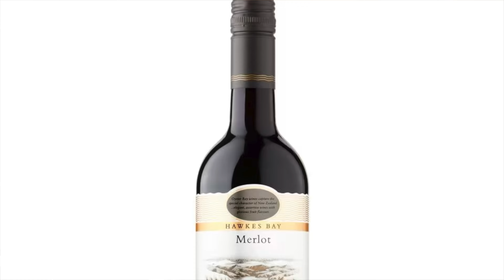The Fast Films Cooking show - Episode 5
Tune is to see our presenters compete for the best burger!